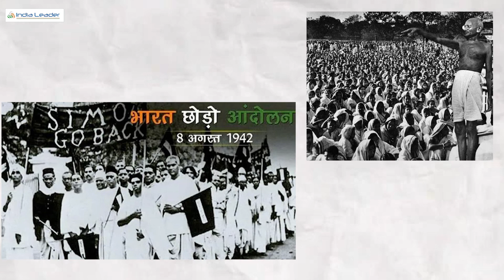What is AFSPA | Jammu & Kashmir | Assam | North East India | HImanta Biswa Sarma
Armed Forces Special Power Act is supposed to be repealed from Assam and for the same Himanta Biswa Sarma, Chief Minister of Assam has met Union Home Minister Amit Shah. But what is AFSPA? Let us understand